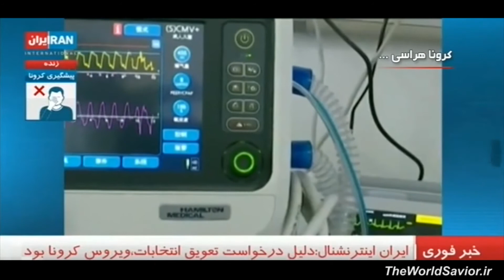کرونا هراسی ، جنگ جدید رسانه ای دشمن